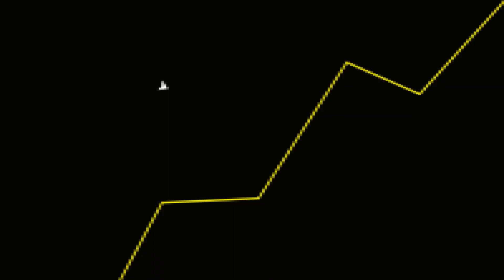Kojima VIAJANDO na MAIONESE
Fala galera! No vídeo de hoje teremos um corte comentando sobre as ideias do Kojima.